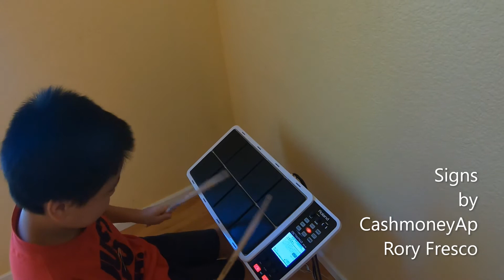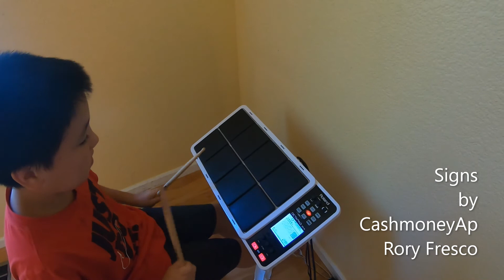Signs by CashmoneyAp, Rory Fresco Cover